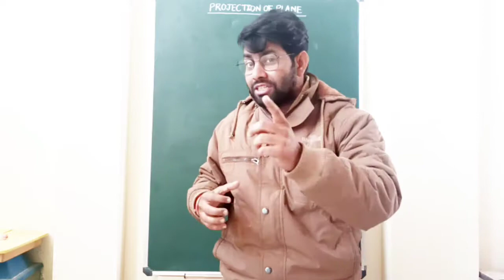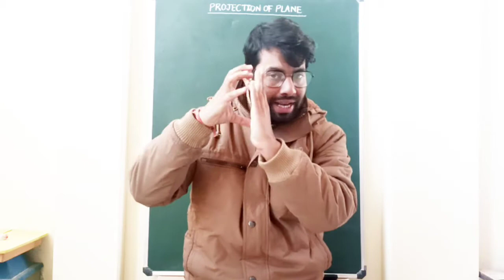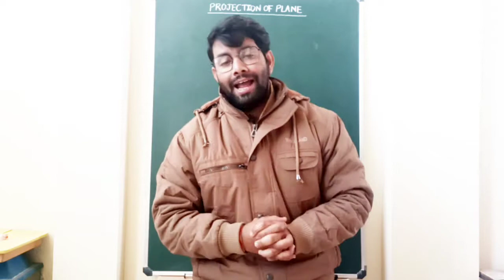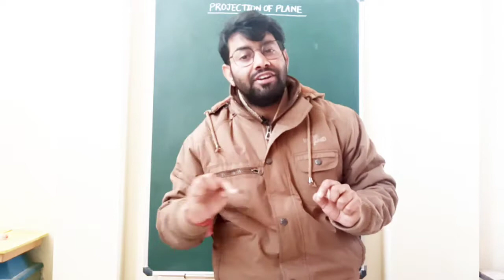How to understand projection of plane in engineering drawing "Introduction" Lect.-8.0p1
With this Lecture Students will be able to understand...
1. Introduction of projection of plane in Engineering Graphics or Drawing
2. Easily Understand the placement of projection of plane and How we can imagine.
3. Different plane resting by its corner or resting by its side with respect to H.P. and V.P.
4. How to draw planes with geometrical constraint or with dimensions in proper way